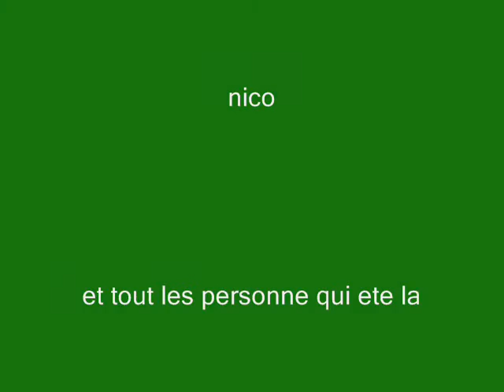carnaval auxonne 2016